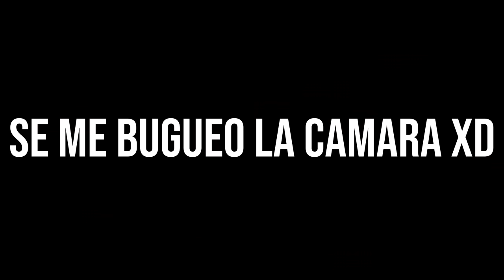El que CONSTRUYA la MEJOR MANSION de LUJO en 1 HORA gana...😱 FORTNITE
🔥Resumen del video:
El que CONSTRUYA la MEJOR MANSION de LUJO en 1 HORA gana...😱
El que CONSTRUYA la MEJOR MANSION de LUJO en 1 HORA
El que CONSTRUYA la MEJOR MANSION de LUJO
El que CONSTRUYA la MEJOR MANSION
fortnite constuir
                                              📌📍METAS📍📌